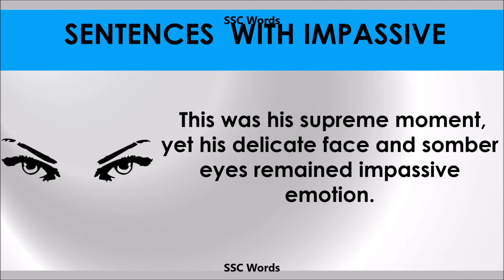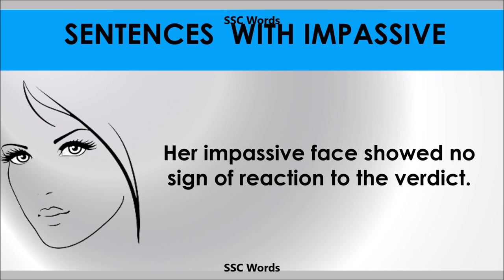Impassive - Improve English - Meaning and 5 sentences - GRE / CAT / GMAT word - SSC Words